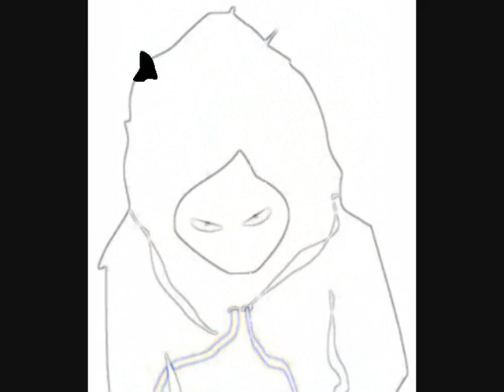Frisco feat Cell 22 & Danny B - Roll Wid Me [8/22]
Back 2 Da Lab Volume 1

Apple Production

* For PROMOTIONAL USE ONLY. I DO NOT own, or claim to own, any of this music. If you like the artist, buy their CDs and support the scene.